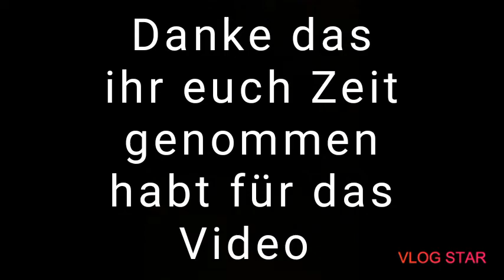Vivien Wyttenbach - I believe in you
Crowdfunding im Sport